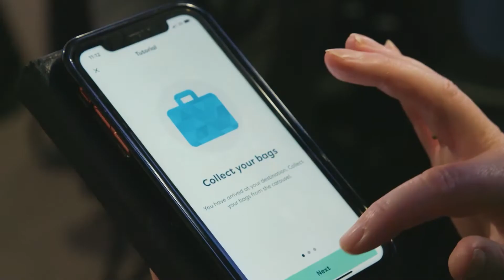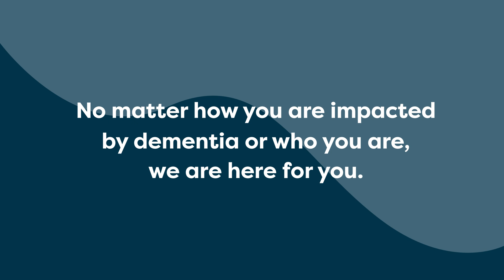BrainTrack: a mobile app focussed on brain health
Supporting brain health, timely diagnosis and reducing the risk of dementia is important, at any age.

BrainTrack is a mobile app with over 160,000 downloads, presented as a series of travel-themed interactive games to monitor cognitive health.

The app offers tips to maintain a healthy brain and generates reports that can be shared with a GP to talk about brain health and any concerns.

Or, download the BrainTrack app from Apple App Store or Google Play.